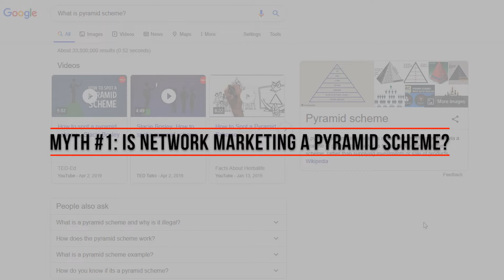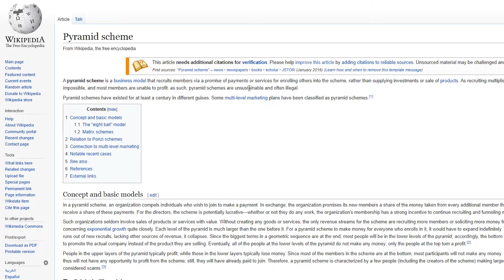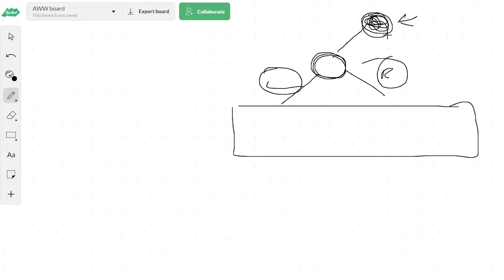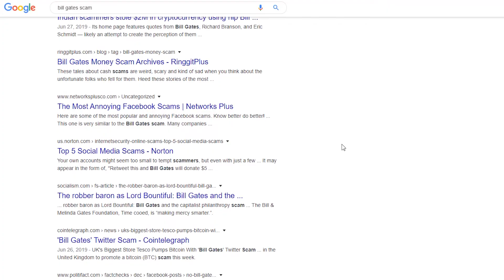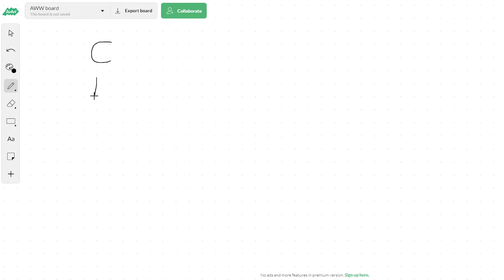🤷‍♂️ What is Network Marketing and How Does it Work? [Explanation]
In this video you will learn what is Network Marketing and how does it work. The Network Marketing profession appeals to many people because they can be their own boss, set their own hours, and work towards their own success without having to hire staff, rent out an office and the capital cost to start is normally less than $500.

You will discover the network marketing myths, why you should consider the source of information and how does network marketing works.

Join Gordon Attard as we explore the principles, tools and strategies to help you create a profitable network marketing business using modern network marketing tactics.

😎 Gordon Attard is a Network Marketing Professional, a personal branding expert and a social media marketer. If you are looking to get more leads, build your personal brand & drive traffic to your business with the content, videos, and your blog, Gordon can help you!

The views, opinions and claims expressed in the videos on this website are intended for training purposes only. Personal experiences and results may vary. The recommendations, strategies and claims set forth in this website are not meant to represent how well you will do, or guarantee, expressly or implicitly, your success as individual results will vary. No income claims are guaranteed or implied. Independent distributors, reps and or affiliates work on commission, therefore your success is based on a number of factors, many of which are within your control, such as work ethic, persistence and dedication, while other factors may be outside of your control. The videos, audios and materials on this website are not intended and should not be used as legal advice, financial advice, tax advice or accounting advice.

What is Network Marketing and How Does it Work?